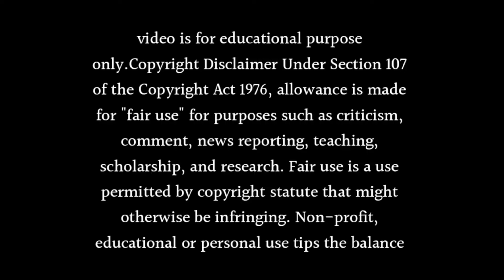MADDAM SIR SEASON 2 RELEASE DATE - LAUNCH DATE CONFIRM 🔥 MADDAM SIR NEW SERIAL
Want to know Maddam Sir Season 2 Release Date - Launch Date Confirm or maddam sir new serial. Watch this video till end to know all about it.

Topics Covered in This Video:

- Maddam Sir Season 2 Release Date - Launch Date Confirm
- maddam sir season 2
- madam sir season 2
- madam sir season 2 kab aayega
- madam sir season 2 release date
- madam sir season 2 promo